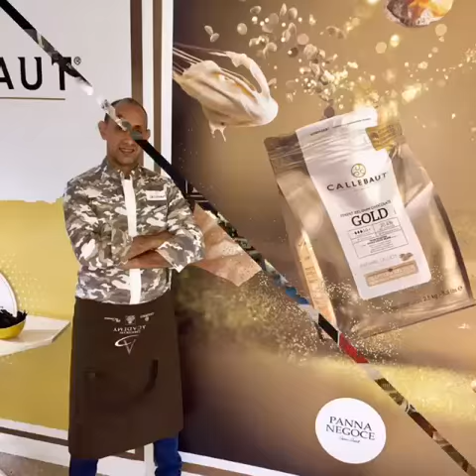Adil Agoumi El mezouari El Glaoui.🇲🇦🏇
"Il viendra à vous qui vous chérit beaucoup, comme si vous étiez son propre truc."👀🏇🏇🏇